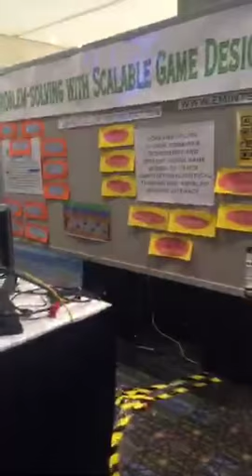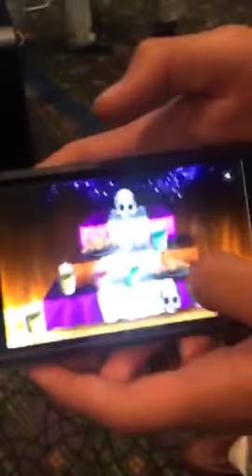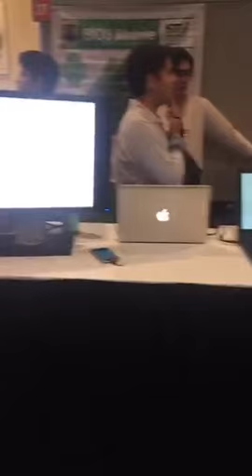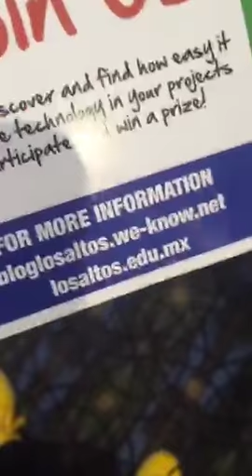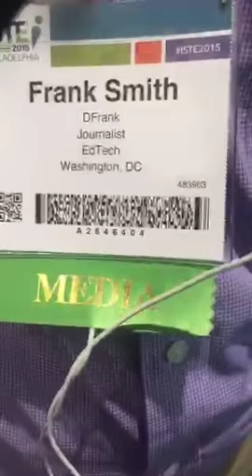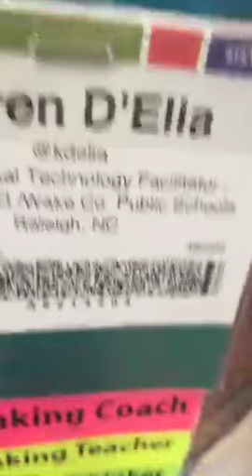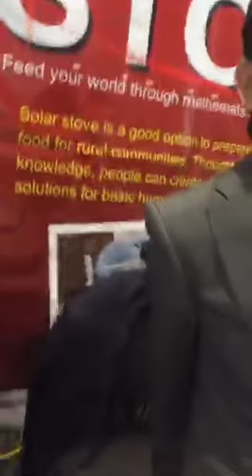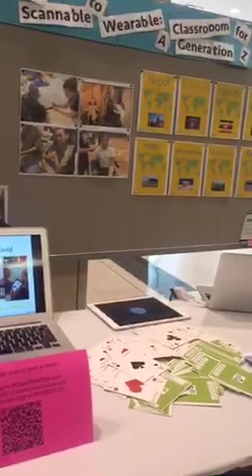Tuesday poster sessions at ISTE2015 - Round 2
Recorded Periscope Broadcast June 30, 2015 - Philadelphia